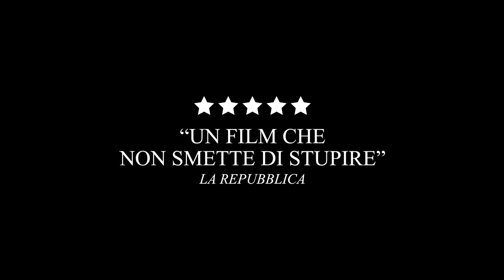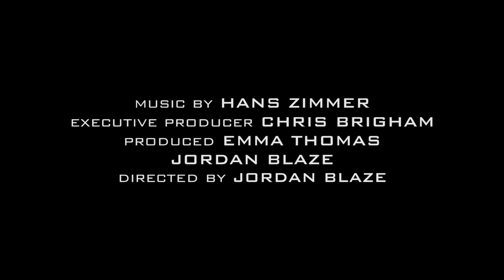Synthia - Official Teaser Trailer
Progetto per Tesi Triennale
Accademia LABA

Regia/Soggetto/Sceneggiatura/Operatore: Sara Di Giovanna

Make Up: Elisa Bolzoni

Attori: Marco Vidalba, Francesca Romana, Ruggero Ruggeri

Montaggio: Marco Vidalba

Musica: Legion - Brand X Music - John Sponsler, Tom Gire